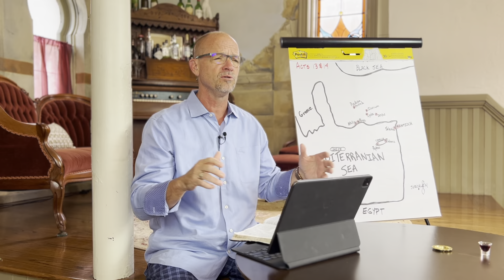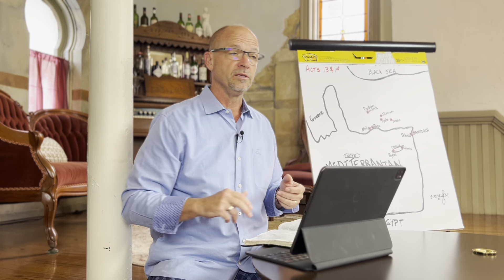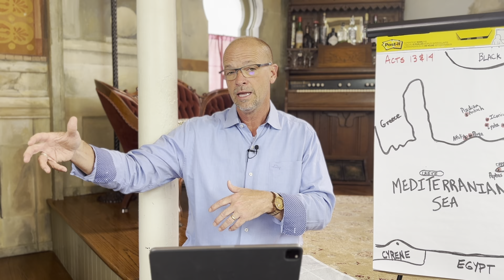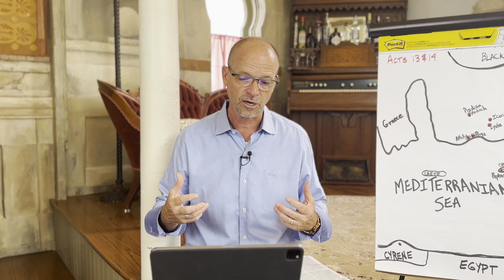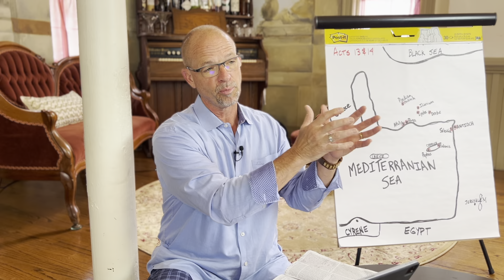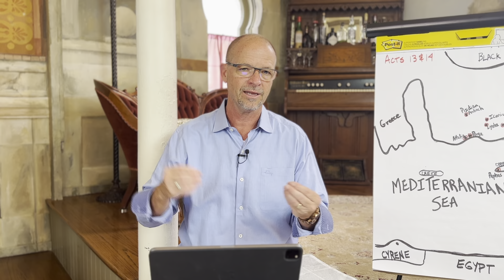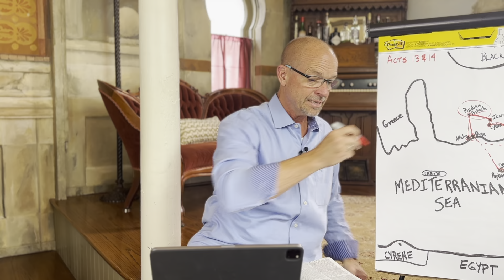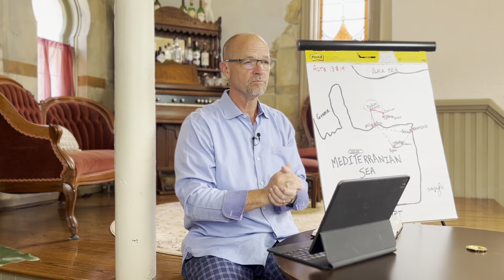The Church The World Needs Now - Episode 12 - Sending Church - Acts 13:1-4, Sunday Sermon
The Church The World Needs Now - Episode 12
Sending Church - Acts 13:1-4, Sunday Sermon

1 Now in the church at Antioch there were prophets and teachers: Barnabas, Simeon called Niger, Lucius of Cyrene, Manaen (who had been brought up with Herod the tetrarch) and Saul. 2 While they were worshiping the Lord and fasting, the Holy Spirit said, “Set apart for me Barnabas and Saul for the work to which I have called them.” 3 So after they had fasted and prayed, they placed their hands on them and sent them off.

On Cyprus
4 The two of them, sent on their way by the Holy Spirit, went down to Seleucia and sailed from there to Cyprus.

Outline:

• A SENDING CHURCH IS FIRST A TEACHING, WORSHIPING, AND FASTING CHURCH

 o Five guys (prophets and teachers – v. 1, see Acts 11:27-30)

 o Worshiping and fasting church (John 4:24, Matthew 4:2)

• THE SENDING AGENT OF A SENDING CHURCH IS THE HOLY SPIRIT

 o “the Holy Spirit said…” (vs. 2b, 4, Acts 16:15-16)

 o The work to which I have called them (v 2b, Acts 1:8, Matthew 28:19, Ephesians 2:10, Acts   9:15-16)

• A SENDING CHURCH SENDS STRATEGICALLY WITH PRAYER, FASTING, AND BLESSING

 o Laying on of hands (v. 3)

 o First steps (Seleucia to Cyprus – Acts 14:24-28)